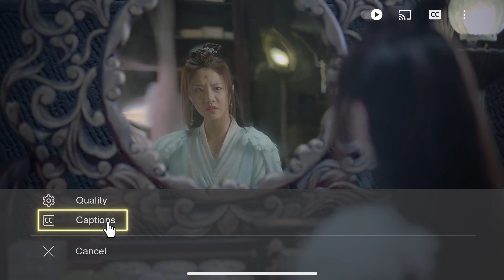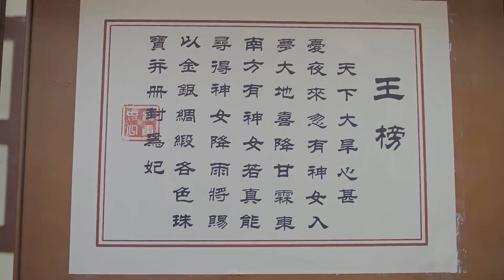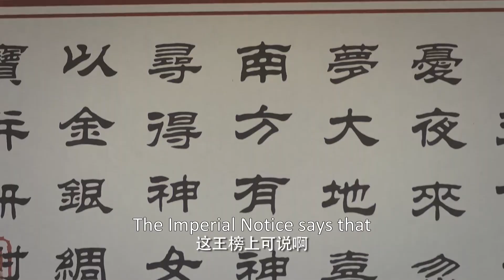🐲青青没有漂亮首饰，高冷阁主壕气宠妻，精心挑选一大箱送给她！| Miss The Dragon